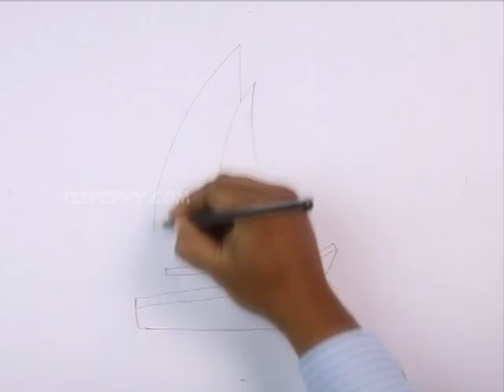How to Draw a Sailboat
Let us Learn How to Draw a Sailboat
For Step by Step Guide for How to Draw a Sailboat